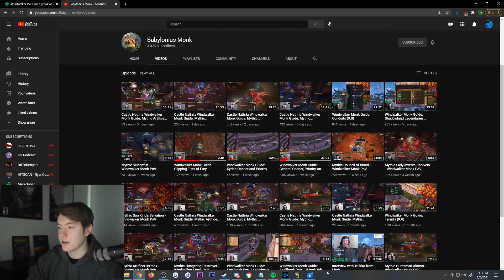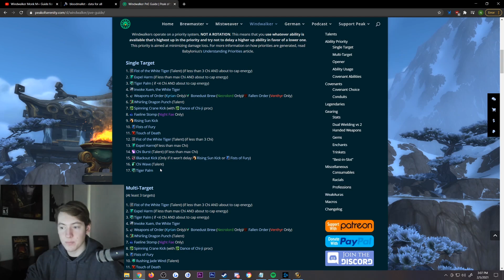Windwalker Monk DPS Rotation Guide Shadowlands 9.0.2! How To TOP DPS EASILY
In this video I aim to teach you everything you need to know in order to succeed as a windwalker monk and top the dps charts with ease!

0:00 Intro
2:20 Covenant
3:00 Preliminary info
4:25 Ability prio info
6:30 Single Target Rotation
15:54 AoE Rotation
20:50 Outro
Like my work and want to support me?
How to get into contact with me / ask me questions
My computer
My equipment